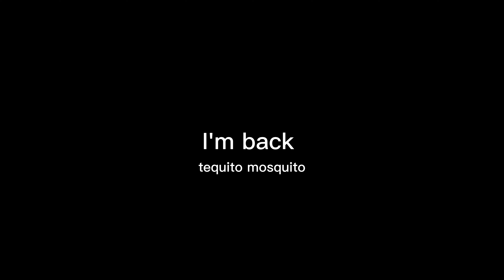Someone Pull Me Away From This Game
I hate this game so much but I cant stop playing it